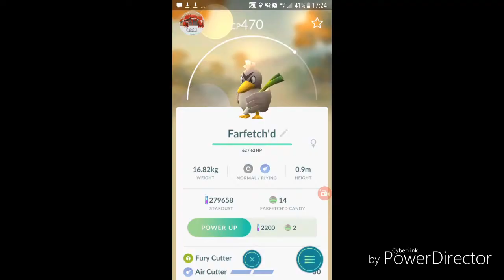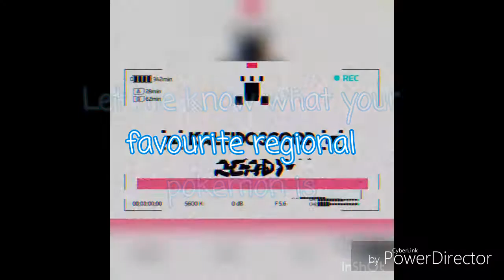REGIONAL EXCLUSIVES update Pokemon Go - Zangoose and Seviper Swap Regional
This video is a little behind but is still providing further info on the region swap that took place on the 4th January 2018. Zangoose and Seviper have swapped regions. Trainers who did not have access to Zangoose now has a chance to catch it and vise versa.

samsung

PowerDirector

Eurogamer.net

Pokemon Go